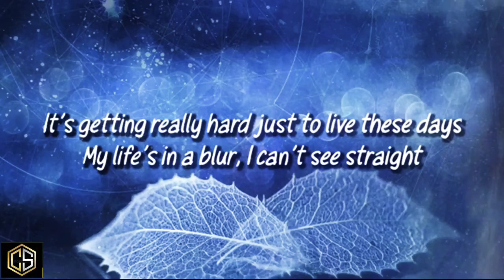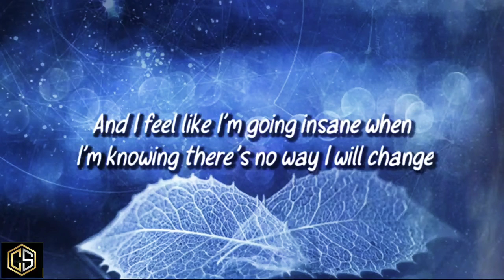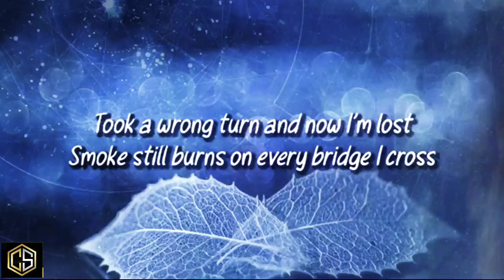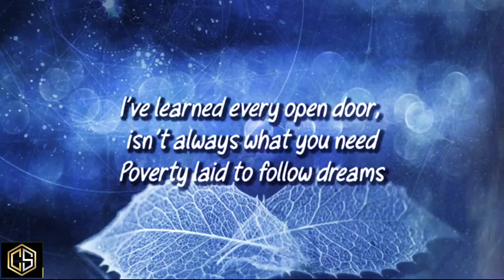Jelly Roll- Even Angels Cry (Lyrics)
Song Name: Even Angels Cry

Song By: Jelly Roll

Songwriters: David Ray, Andrew Baylis & Jelly Roll

Album: Ballads Of The Broken (2021)

Produced By: Andrew Baylis

Lyrics 📜:

It’s getting really hard just to live these days
My life’s in a blur, I can’t see straight
It’s hard to play the hand that was dealt to me
The past I’m running from won’t set me free
I don’t think I’ll ever change these ways

Took a wrong turn and now I’m lost
Smoke still burns on every bridge I cross

It’s just not what it seems
I’ve learned every open door, isn’t always what you need
Poverty laid to follow dreams
I watch them fall like autumn leaves, and honestly
Even angels cry
Even angels cry
Even angels cry

I been feeling pressure and I been feeling reckless
Since I was an adolescent I could snap at any second
Long nights and adderall, cocaine and alcohol
Mind racing my hearts dribbling like a basketball
And I feel like I’m going insane when I’m knowing there’s no way I will change
The angels that used to lead me now they torture my soul
Feeling confusion as I’m moving towards this fork in the road

Even angels cry
Even angels cry
Even angels cry